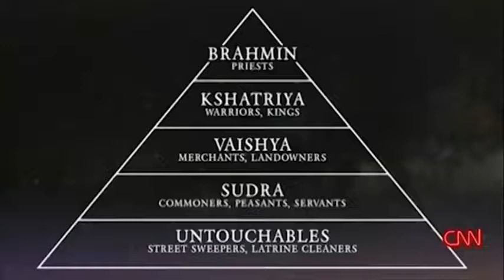Anti-Hindu CNN documentary exposed by Rajiv Malhotra - Part 1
Content owned by Rajiv Malhotra. Shared by Indian Takeover.